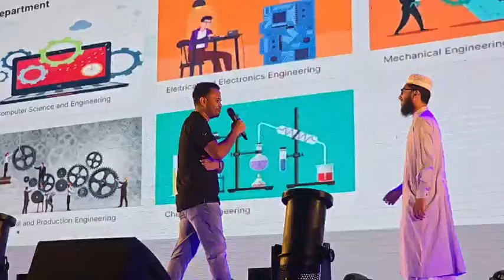ACS Grand Celebration 2024 Part 2